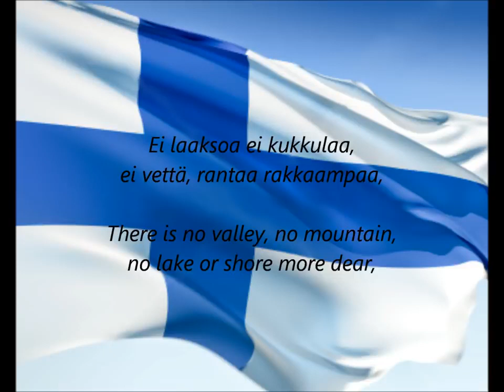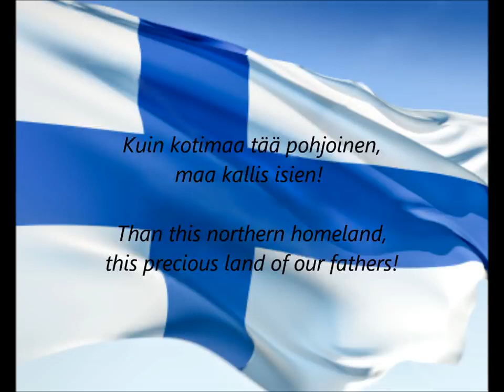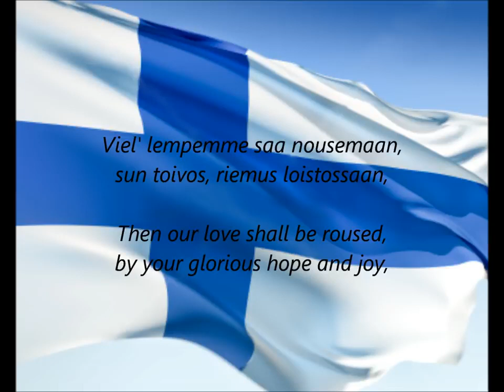Finnish National Anthem - 'Maamme' FI and EN lyrics